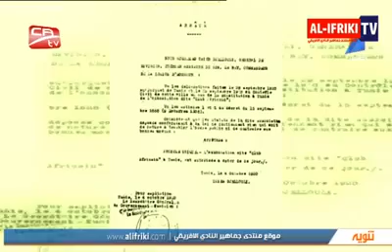‫تاريخ تأسيس النادي الإفريقي